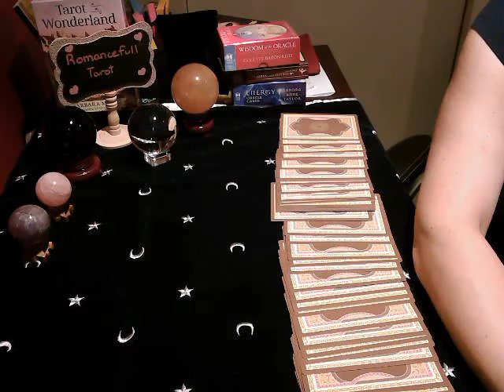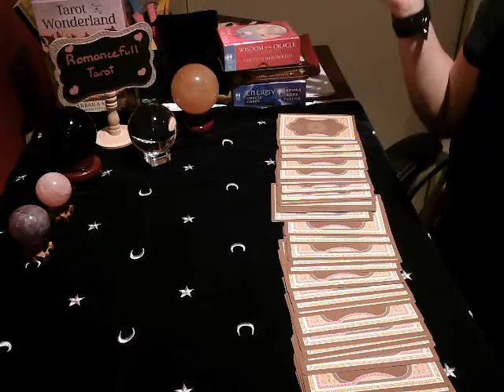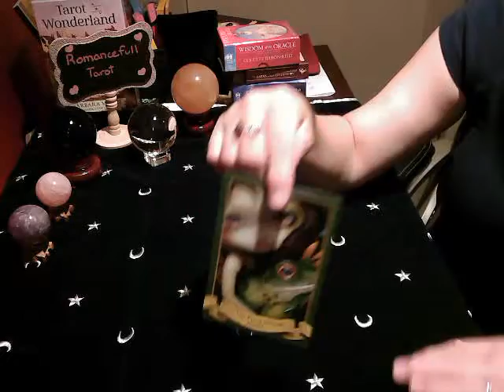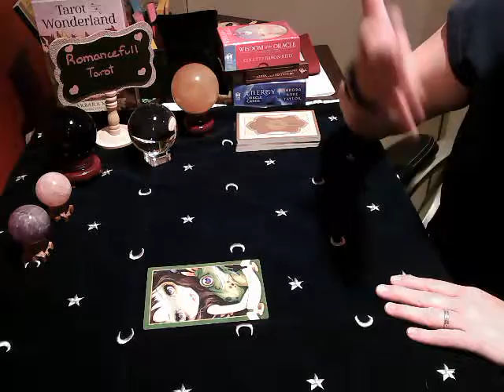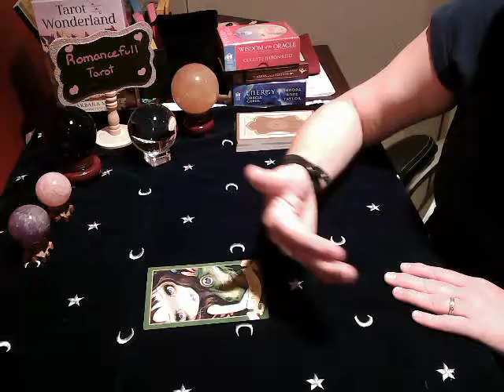SAGITTARIUS!! Daily Snapshot!! June 17 2020